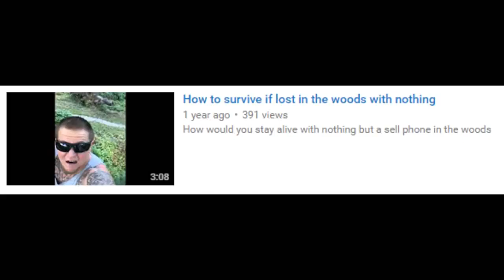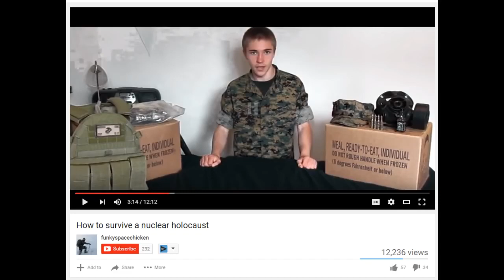HOW TO SURVIVE ANY NUCLEAR FALLOUT ON EARTH EVER (LeafyIsHere Re-Upload)